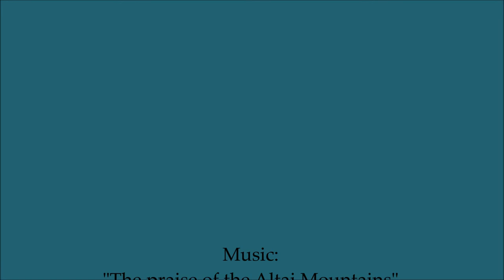Mammals of Mongolia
A collection of mammal images of Mongolia. Mongolia has a rich diversity of mammals some of which are sought after by many wildlife enthusiast such as Snow Leopard, Pallas's Cat, Wild Bactrian Camel, Saiga Antelope, Gobi Bear, Argali Sheep, Siberian Ibex, Asiatic Wild Ass, Marble Polecat and Long-eared Jerboa.

Wildlife Mongolia Tours specializes in birding and mammal watching tours in Mongolia.